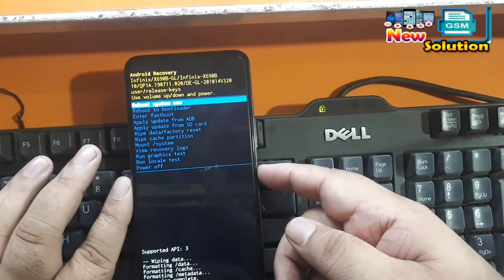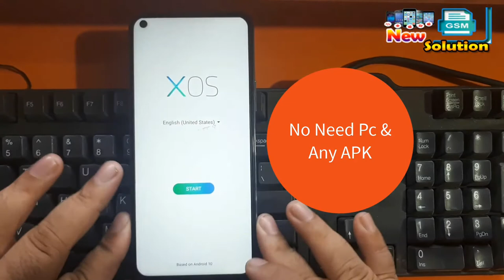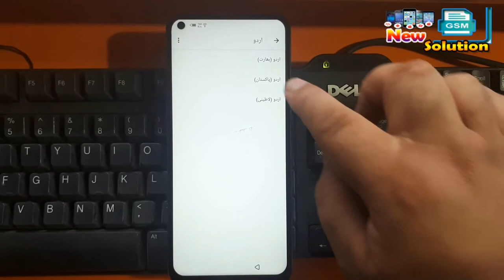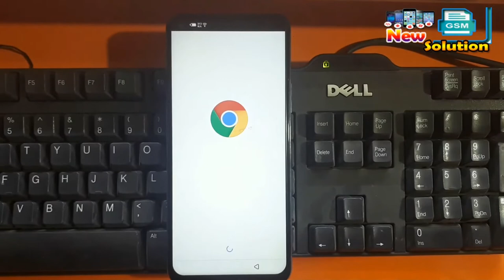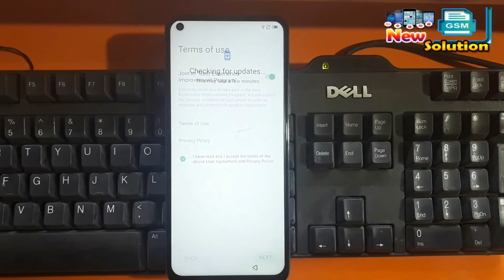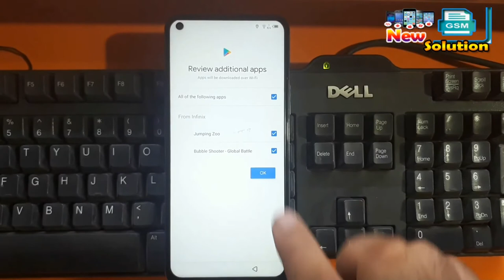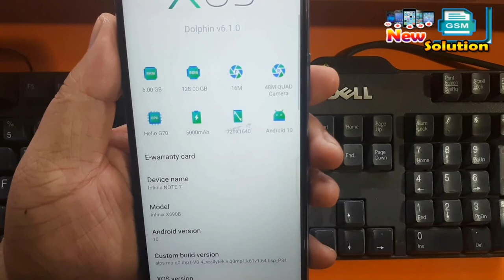infinix Note 7(X690B) Frp Bypass Without Pc Or Dongle | X690B Not 7 FRP Bypass Without PC Or Any APK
How To Unlock and Remove Qmobile Noir i5.5 Passcode and FRP Full HD Video Guide | New GSM Solution

How To Remove infinix Hot 7  Latest and New Security (FRP) Factory Reset Password - New GSM Solution

vivo Y51 V2024 Frp Byapss Wihout Pc Or Any Dongle | Y51 Frp Bypass No Need PC Or Dongle

infinixNote7-Password-reset
infinix-x690b-FRP-bypass
infinixnote7-frp-without-dongle
infinixnote7-frp-without-any-apk
x690b-hardreset-2021
x690b-frp-no-need-apk
x690b-no-need-dongle
infinixnote7-frp-2021
infinix-allinonetool-2021
note7-googleaccount-remove